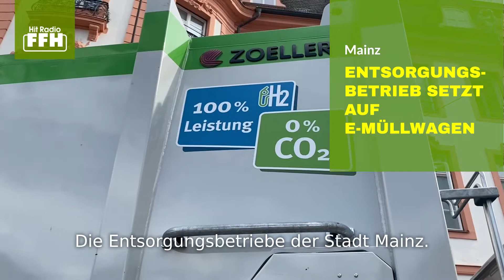Entsorgungsbetrieb setzt auf Elektro-Müllwagen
"Verdächtig" leise: Statt laut-knatterndem Diesel holen die Entsorgungsbetriebe Mainz den Abfall ab sofort mit elektrischen Müllfahrzeugen ab. Die ersten zwei Fahrzeuge gehen schon jetzt in Betrieb. FFHReporter Robin Eisenmann spricht darüber mit Betriebsleiter Michael Potthast